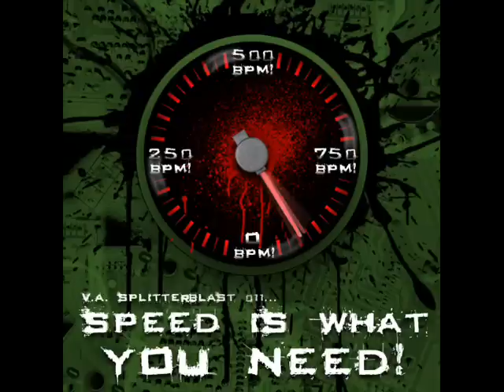Storz - Nostril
SPEEEEEEEEEEEDCOREEEEEEEEEEEE!